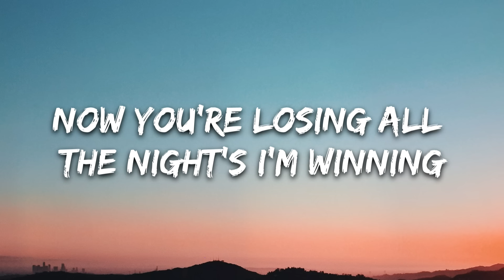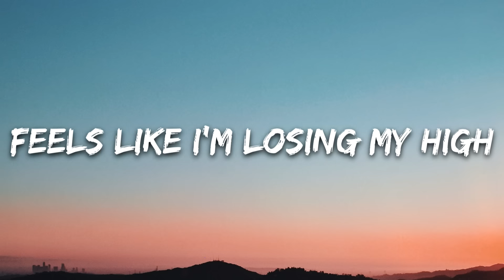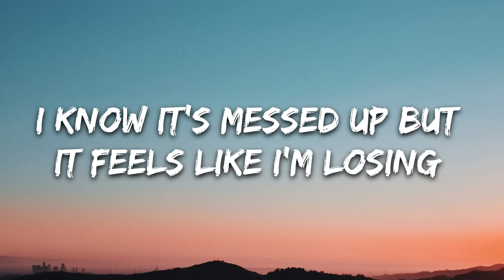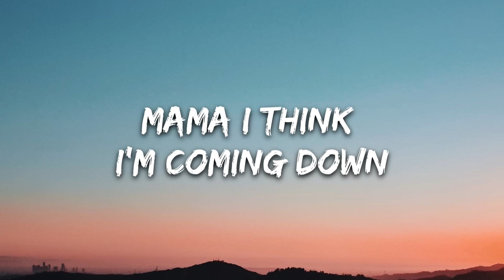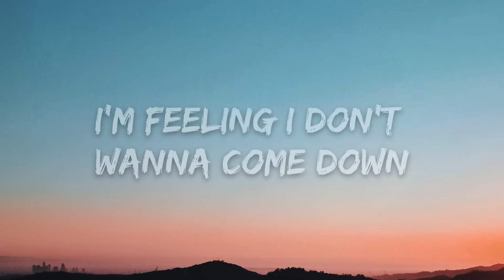KIDDO x GASHI - Coming Down (Lyrics)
🎤 Lyrics: KIDDO x GASHI - Coming Down

Verse 1:
I took a trip to the sunshine state
And now she’s stuck in my head all day
I don’t know how to drink her love away
Don’t know how to make the sunshine stay
6 am and I can’t escape
Give it up for a love like that
Bet my money where my heart is at
Now you’re losing all the night’s I’m winning
Try to drink myself a new beginning
6 am and I can’t turn back

Chorus:
Mama I think I’m coming down
There’s too much madness in this town
I know it’s messed up but it feels like I’m losing my
Feels like I’m losing my high
I’m feeling high don’t wanna come down

Verse 2:
Feeling real sick right now
Feeling low I need a pogo stick right now
Had to leave the block and chase my dream right now
Feeling like I'm running out of steam right now
I stay chasing Californication
I’m tired of fake it I just wanna make it
Screaming now
Ohhhhh

Bout to lo lo lo lose my light
Got to ge ge ge ge get outside
I was only messing with the high life
I was just a guest now I can’t stop
Ohhhhhh